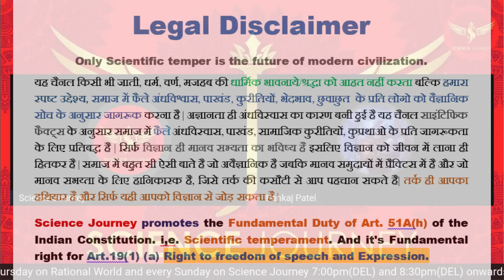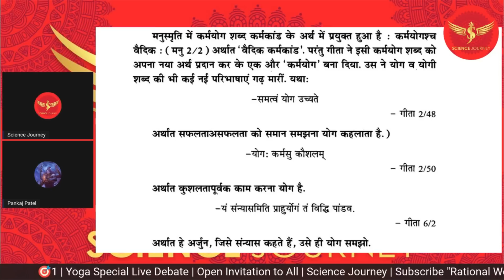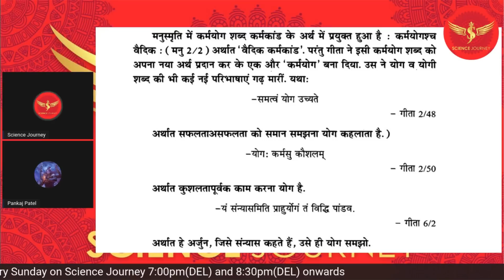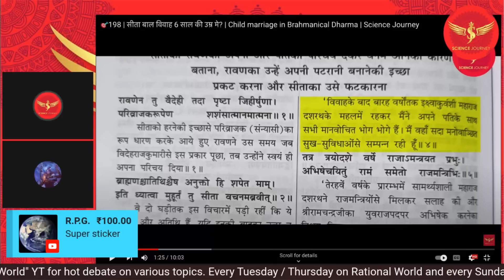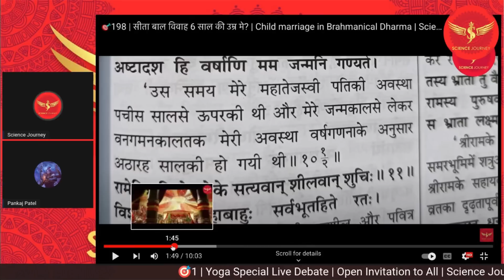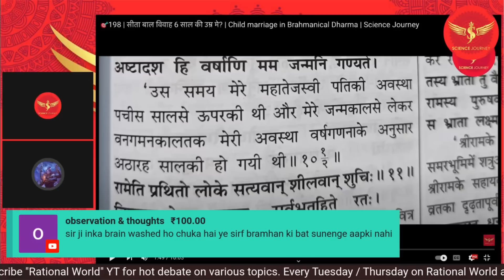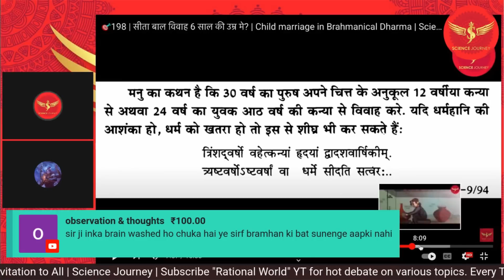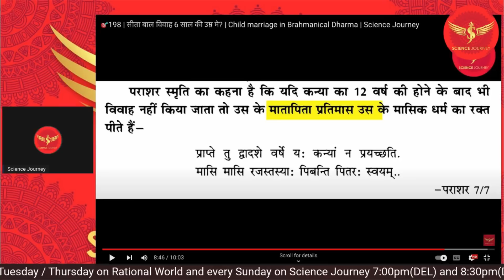🎯206 | भक्त आया Science Journey को Exposed krne, उल्टे इतना बुरा फंसा की मिमियाने लगा | बाल विवाह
Kya Sita ki shadi 6 saal me hi ho gai thi ? Live Debate

Thanks & Regards
Science Journey